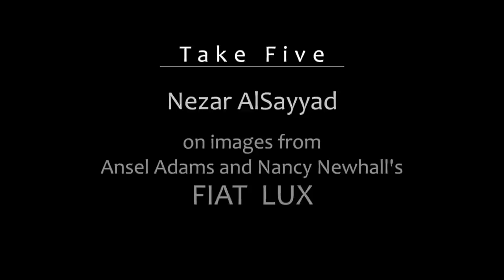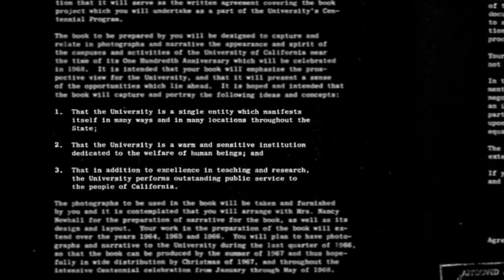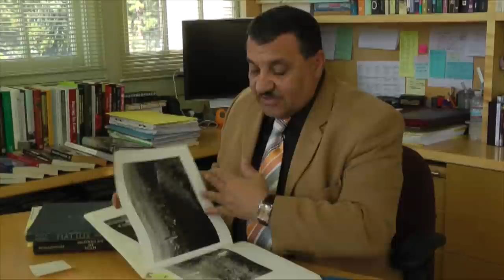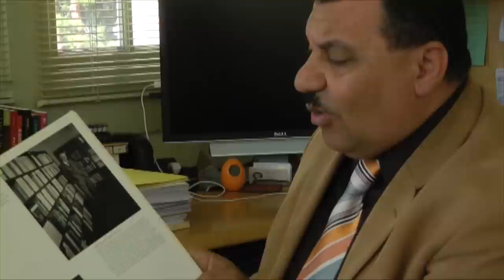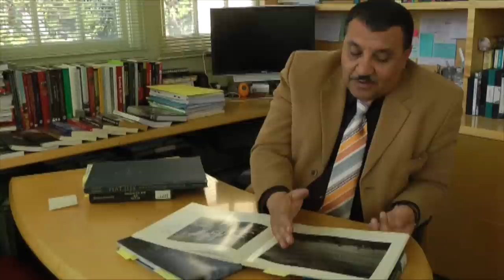Take Five: Nezar AlSayyad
Nezar AlSayyad, UC Berkeley Prof. of Architecture, Planning, and Urban History, and Chair of the Center for Middle Eastern Studies, discusses images from FIAT LUX, Ansel Adams and Nancy Newhall's book for the Centennial of the University of California in 1968.